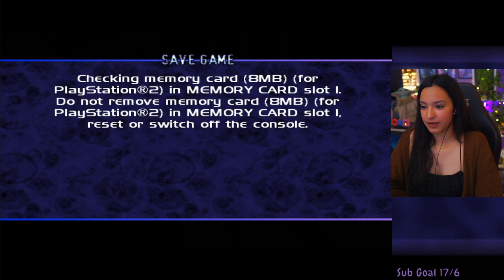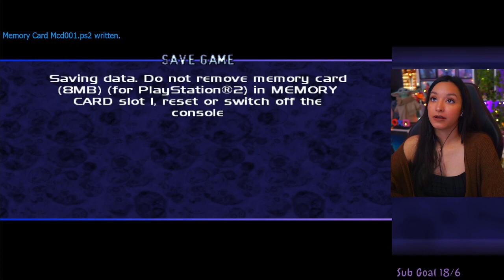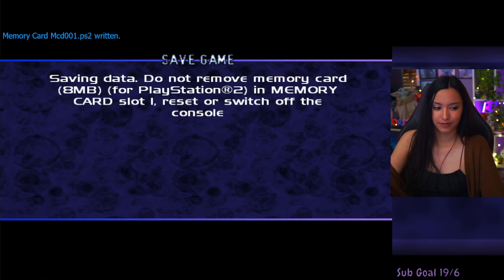The Thing | Part 1 | First Playthrough | Let's Play w/ imkataclysm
The Thing | Part 1 | thething PS2